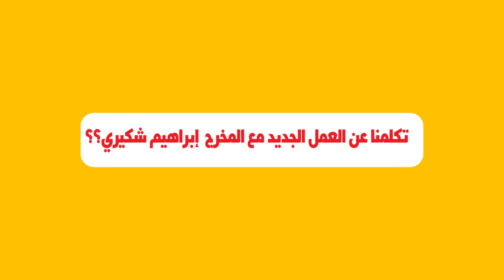الممثل العالمي محمد قايسي.. في قصة حقيقية لكومندو في داعش بسوريا